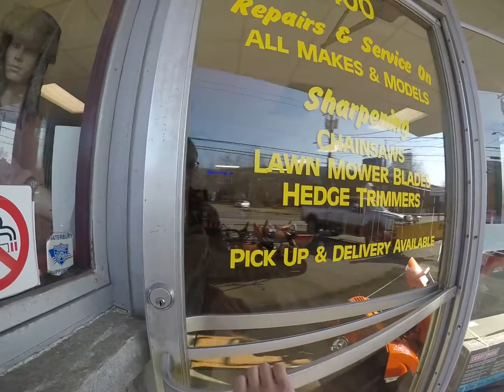For Sale / Lease: 400 Wolcott Rd , Wolcott, CT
2,445 SF+/- Freestanding Building Currently Occupied by Wolcott Power Equipment
• Front Retail Showroom 30’ x 40’ = 1,200 SF+/-
• Rear Garage with-
• 12’ x 14’ Overhead Door and 10’ x 12’ Overhead Door
• 22’ x 47’ = 1,034 SF+/-
• 16’ Ceilings
• Traffic Count of 11,300 Vehicles Per Day

SALES PRICE = $319,000.00
LEASE RATE = $12.00 PSF Plus Nets estimated at $3.54 PSF

Contact Noah Matthews or Gerry Matthews at Matthews Commercial Properties with any questions or to schedule a meeting at the property

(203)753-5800